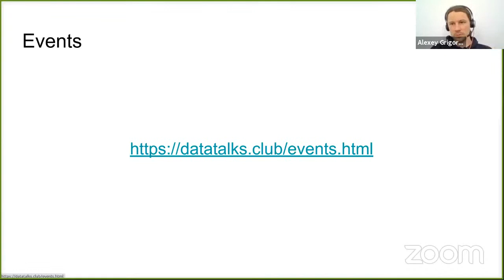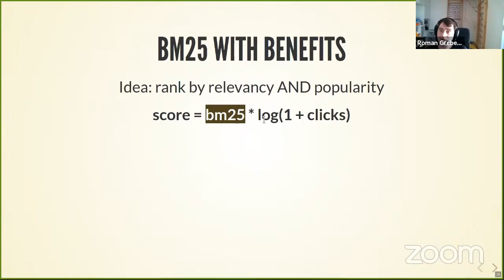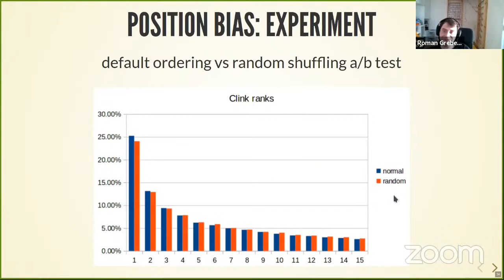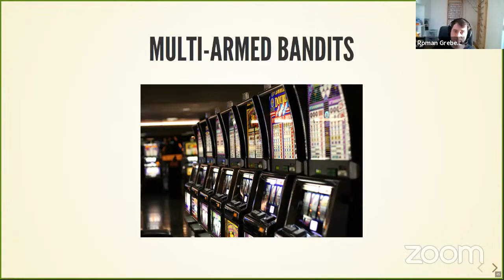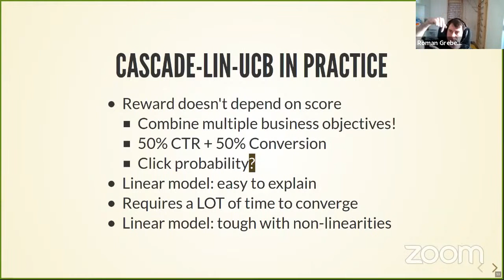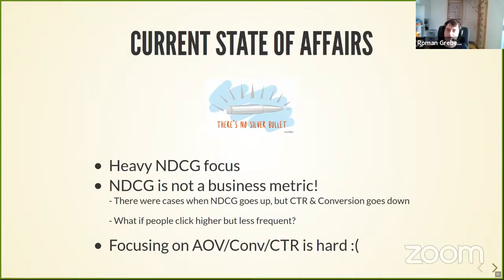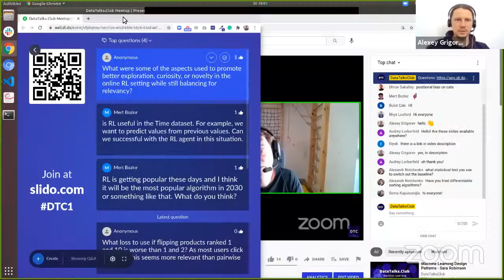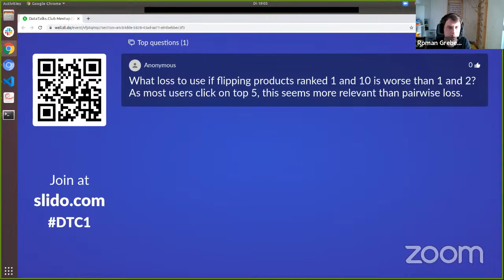Reinforcement Learning for Search - Roman Grebennikov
We talked about:

00:00 DataTalks.Club intro
01:37 Roman’s background
03:18 The talk agenda
04:25 Ranking as a general idea
05:45 Search and BM algorithm
07:30 Losing customer focus
09:00 A better ranking formula
10:34 Learn-to-rank
11:39 NDCG (Normalized Discounted Cumulative Gain)
13:49 Feedback loop
15:12 Model bias
16:59 Position bias
19:18 What we can do with bias problems
19:57 IPW (Inverse Propensity Weighting)
23:20 IPW: pros and cons
25:57 Reinforcement learning
26:55 Multi-armed bandits
29:00 LinUCB (Linear Upper Confidence Bound)
31:21 Cascade LinUCB
36:23 Going NDCG
39:51 PDGD in practice
41:08 Collaborative ranking
44:40 CPR in practice
45:19 The state of reinforcement learning
46:45 Towards a smarter ranking
47:36 Roman’s open source project
50:02 Question 1
52:08 Question 2
55:56 Question 3
01:01:05 Question 4
01:03:12 Question 5
01:03:50 Question 6
01:05:28 Wrapping up